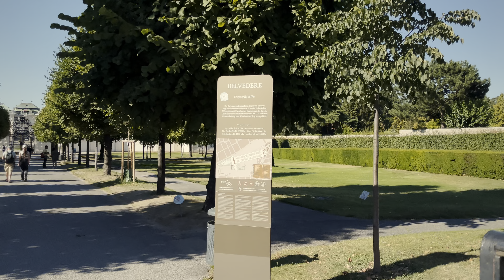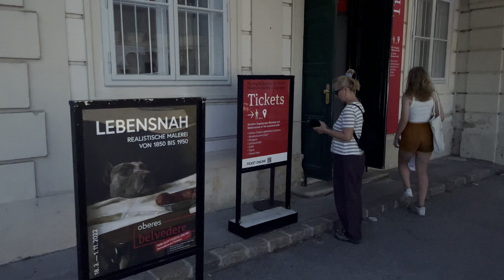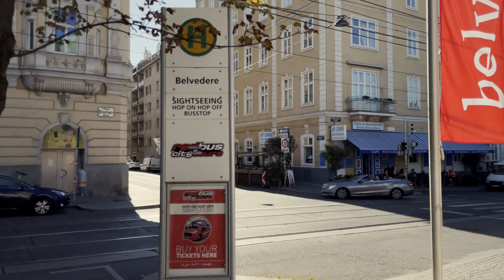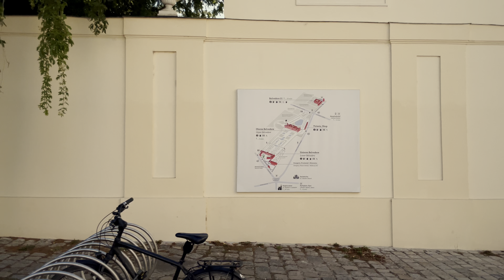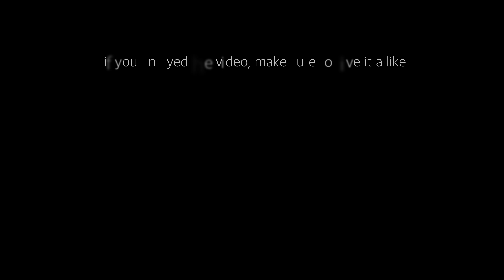Walk In Vienna, Belvedere Gardens, August 2022 | 4K HDR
Location: Vienna, Austria
Date: August 2022
Weather: Sunny & hot
Air temperature: 34° C / 93° F
Humidity: 26%

Servus aus Wien Belvedere!
This walk shows you the beautiful baroque garden of the Belvedere in Vienna.
It is said to be one of the most beautiful in the world. What do you mean?
Anyway, entry to the park is free, thumbs up! The Palace Gardens is run by Österreichische Bundesgärten.  The design, by Dominique Girard, garden architect of the Elector of Bavaria, showcases all the essential elements of Baroque garden architecture: symmetrical flower parterres, water basins, tiers and steps, trimmed hedges, and more. The Belvedere Palace also got its name because of its beautiful view. The word comes from the Italian and means something like  "beautiful sight". From 1697, Prince Eugene of Savoy gradually acquired former vineyards on the Rennweg in Vienna, on which he laid out a garden and had two palace-like buildings erected by 1723. After the death of Prince Eugene in 1736, his niece Maria von Savoyen-Carignan sold the property to Maria Theresia, who gave the ensemble the name Belvedere because of its location.

0:00 Belvedere Gardens
5:10 Upper Belvedere
11:35 Prinz Eugen Straße
14:05 Upper Belvedere
17:40 Belvedere Gardens
35:30 Privy Garden
36:30 Lower Belvedere
41:45 Rennweg
43:05 Lower Belvedere

This Video was recorded in Dolby Vision - High Dynamic Range (HDR) & 60 FPS (Frames per second).
HDR videos show higher contrast with more colors than standard digital video.